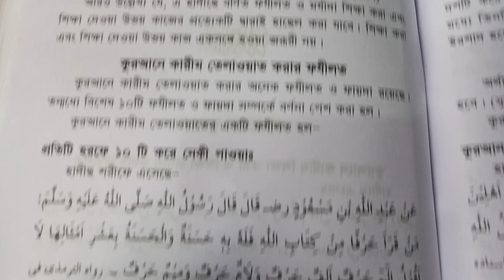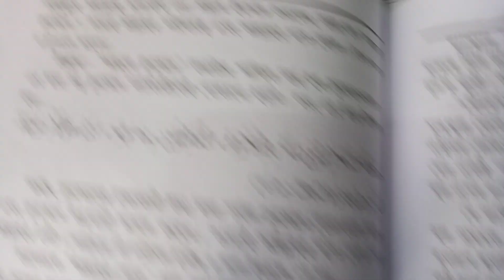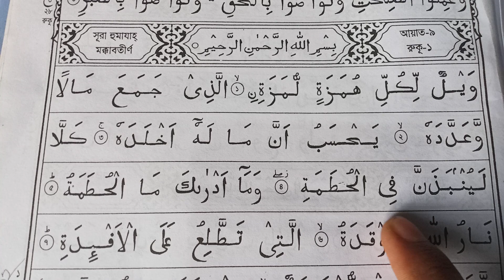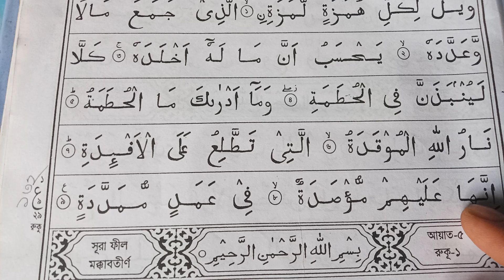সুরা হুমাযাহ শুদ্ধ করে শিক্ষা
প্রিয় দর্শক sokal sondhar amol চ্যানেলে আমরা নিয়মিত সকাল সন্ধার আমল জাতিয় ভিডিও আপলোড করে থাকি। আশা করি এতে আপনারা অনেক উপকৃত হবেন।